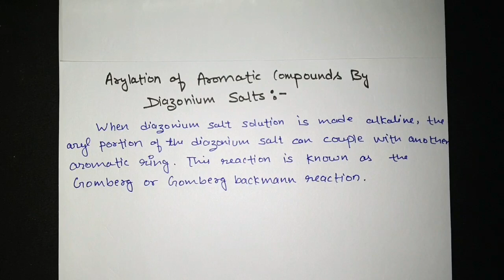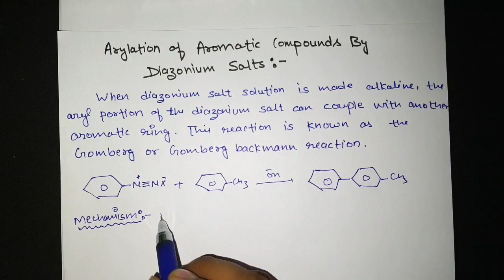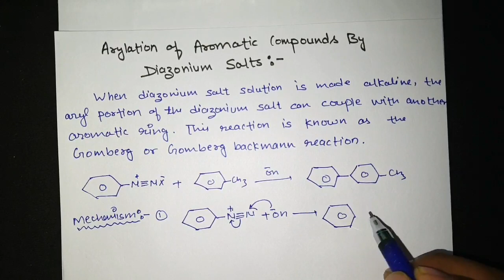Arylation of Aromatic compounds by Diazonium salts | Gomberg - Bachmann reaction | by pankaj sir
aap. link  :-